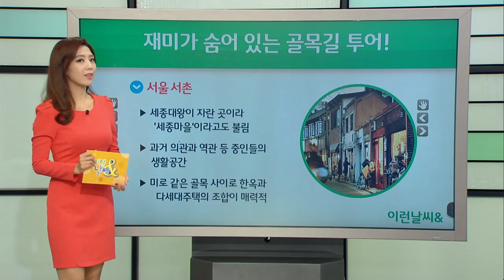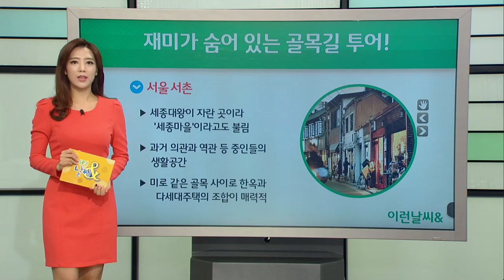재미가 숨어 있는 골목길 투어! [11/04] / YTN 웨더앤라이프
이제 가을도 얼마 남지 않은 거 같습니다.

한국관광공사에서 '사람 향기 물씬 나는 골목길을 찾아서'라는 테마로 11월에 가볼 만한 곳을 선정했는데요.
아직 가을을 제대로 만끽하지 못하신 분들은 이곳에 가보시는 것도 좋을 거 같습니다.

오늘은 늦가을에 가볼 만한 골목길에 대해 알려드리겠습니다.